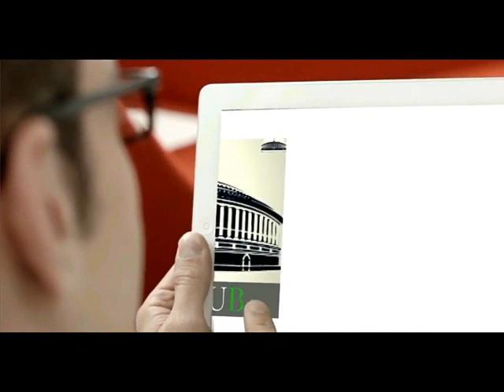PM Modi साइक्लोन अम्फान का हवाई सर्वेक्षण करने के बाद क्या बोले ? देखिये बंगाल से पूरा संबोधन !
PM Shri Narendra Modi conducted an aerial survey of areas affected by CycloneAmphan in West Bengal.

PM Modi's address on the situation in the wake of Cyclone Amphan

LIVE: अम्फान से बंगाल में तबाही, PM मोदी ने किया 1000 करोड़ रुपये की मदद का ऐलान

पश्चिम बंगाल में चक्रवाती तूफान अम्फान की वजह से भीषण तबाही मची है. यहां पिछले 283 साल में आया ये सबसे भयावह तूफान है. इस बीच प्रधानमंत्री नरेंद्र मोदी ने शुक्रवार को अम्फान प्रभावित इलाकों का हवाई सर्वेक्षण किया. सर्वे करने के बाद पीएम मोदी ने पश्चिम बंगाल के लिए 1000 करोड़ रुपये की शुरुआती मदद का ऐलान किया है, इसके अलावा जल्द ही केंद्र की एक टीम राज्य में आकर विस्तार से सर्वे करेगी.

हवाई सर्वे के बाद पीएम मोदी ने कहा कि जब देश में कोरोना वायरस का संकट है, तब पूर्वी क्षेत्र में तूफान ने प्रभावित किया. पीएम मोदी ने कहा कि राज्य और केंद्र सरकार दोनों ने इस तूफान को लेकर तैयारी की थी, लेकिन इसके बावजूद 80 लोगों की जान हम नहीं बचा पाए हैं. इस तूफान की वजह से काफी संपत्ति का नुकसान हुआ है, जिसमें घर उजड़े हैं और इन्फ्रास्ट्रक्चर को बड़ा नुकसान हुआ है.

प्रधानमंत्री नरेंद्र मोदी ने शुरुआती तौर पर 1000 करोड़ रुपये की आर्थिक मदद का ऐलान किया है, इसके अलावा मृतकों के परिजनों के लिए मुआवजे का ऐलान किया गया है. पीएम मोदी ने मृतकों के परिजनों को 2 लाख रुपये का मुआवजा देने का ऐलान किया है. इसके अलावा घायलों को 50 हजार रुपये की मदद की जाएगी. तूफान की वजह से कोलकाता के कई इलाकों में पानी भर गया है. तूफान का असर कोलकाता एयरपोर्ट पर भी दिखाई दे रहा है. यहां चारों तरफ पानी भरा हुआ है. 6 घंटे के तूफान अम्फान की तेज हवाओं ने कोलकाता एयरपोर्ट को क्षतिग्रस्त कर दिया. हर तरफ पानी भरा हुआ है. रनवे और हैंगर पानी में डूबे हैं. एयरपोर्ट के एक हिस्से में तो कई इंफास्ट्रक्चर पानी में डूबे हैं. अम्फान का सबसे ज्यादा कहर पश्चिम बंगाल के उत्तर 24 परगना, दक्षिणी 24 परगना, मिदनापुर और कोलकाता में रहा.

PM Narendra Modi conducts aerial survey of areas affected by CycloneAmphan in West Bengal. CM Mamata Banerjee is also accompanying.

PM Modi साइक्लोन अम्फान का हवाई सर्वेक्षण करने के बाद क्या बोले ? सुनिए पूरा संबोधन !